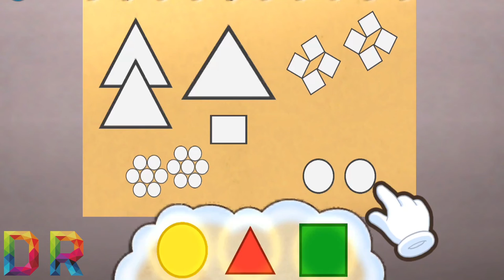Nick Jr. Dora | Swiper And Dora's Feelings 💕 ! EP 13. Dora The Explorer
Watch your favorite Dora and pups go on rescues, snack on pup treats, and keep Adventure Bay safe! It's gonna be DORASOME!

You can find more of your favorite Nick Jr. Dora shows weekday mornings on Nickelodeon and everywhere you find Nick Jr.!

Stream Nick Jr. for free in the Nick Jr. App on Roku and Apple TV or download full episodes for offline viewing on iTunes or Google Play